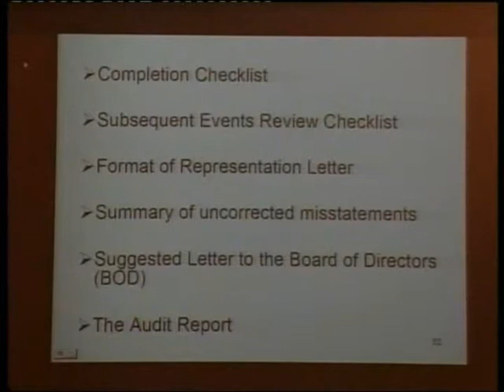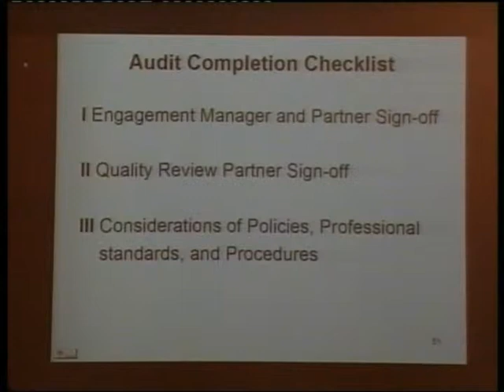ICAP Workshop on Audit Practice Manual 2012 -15